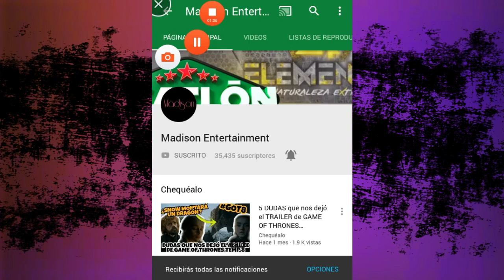¿YA SE CONOCEN a FINALISTAS?¿Ahora será GANADOR HOMBRE?|VIERNES 3 de mayo CAPIT 88 EXATLON ESTADOS U